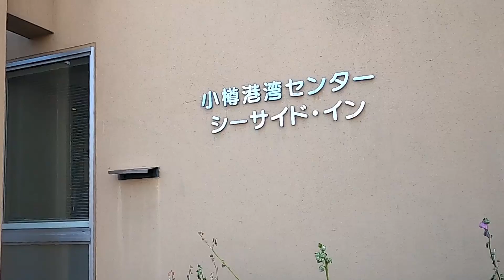小樽でたまに食べたくなるお得な「かつ丼」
安い早いお得な食堂は、小樽港湾センター内にありました。ボリュームあってちょっとたくさん食べたい時に行きたくなる食堂。かつ丼は（半）で十分な量。普通サイズはまだ、食べたことがない。